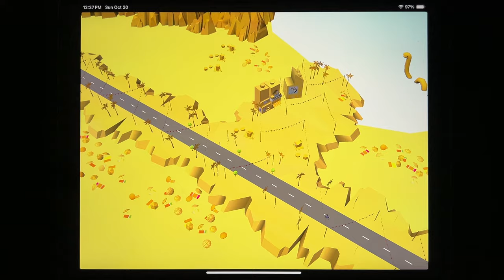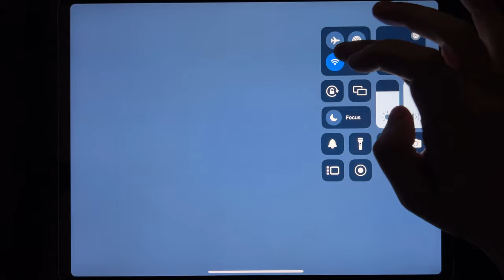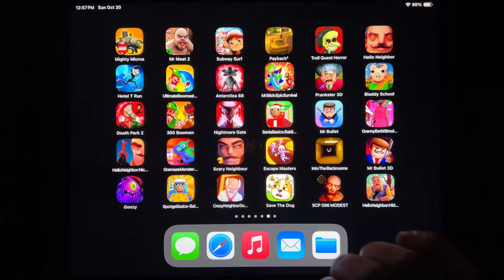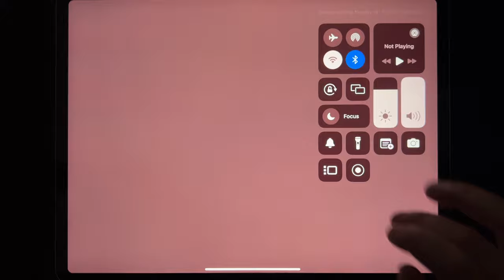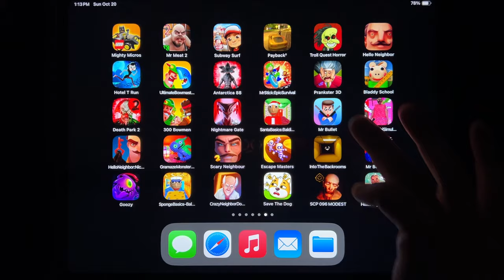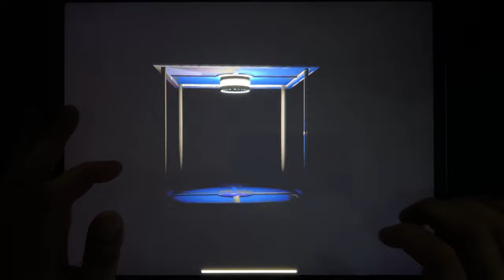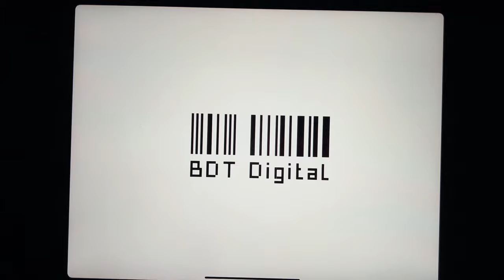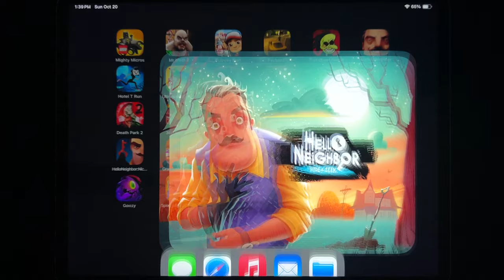Games: Mighty Micros, Mr Meat 2, Subway Surf, Payback 2, Troll Quest Horror, Hello Neighbor...